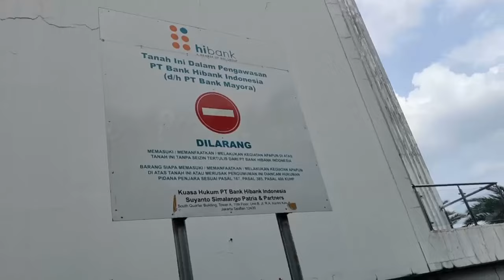YUSUF MANSUR BANGUN MASJID TINGGALKAN HUTANG. BELASAN WAROENG STEAK DI BANDUNG 100M+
Bukan hanya bisnis-bisnis yang beujung masalah, dalam membangun masjid juga Yusuf Mansur meninggalkan masalah. Masalah pembayaran kepada kontraktor dan masalah hukum pada lahan tempat masjid berdiri. Masjid itu adalah Masjid Al Mansur di komplek apartemen The Suites Metro, Jl. Soekarno Hatta,  Bandung. Kontrakan masjid itu mengaku masih ada tagihan 5M lebih kepada Yusuf Mansur dan Paytren terkait pembangunan masjid itu. Padahal Yusuf Mansur punya lebih dari 10 Waroeng Steak and Shake di Bandung yang nilainya lebih dari 100 milyar.